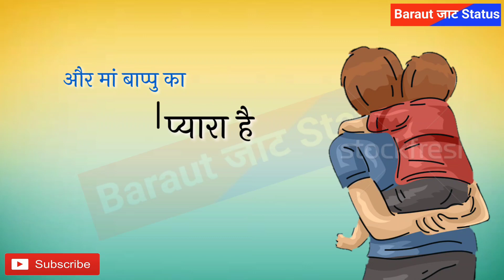SHUBHAM FOZZI NAGOURI |A star | Tony Garg | Shekhar | Shubham fozzi nagouri song । शुभम फौजी सोंग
SHUBHAM FOZZI NAGOURI |A star | Tony Garg | Shekhar | Shubham fozzi nagouri song
status

Song- SHUBHAM FOZZI Staring-Shekhar sherawat Lyrics- Anndy Jaat Singer-A Star Music-Tony Garg Edit -Shekhar sherawat